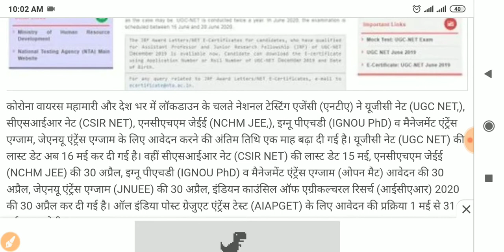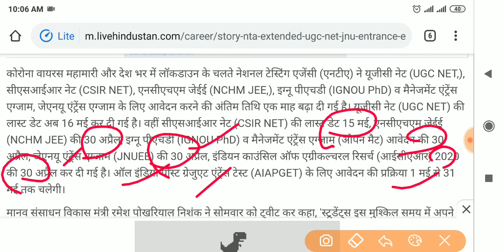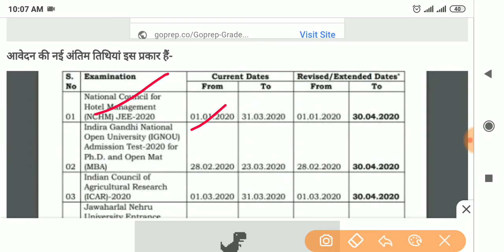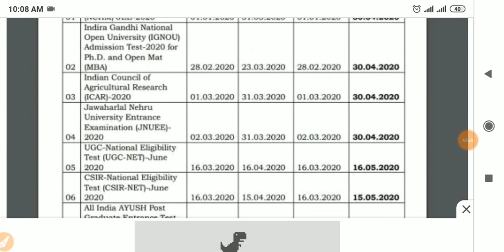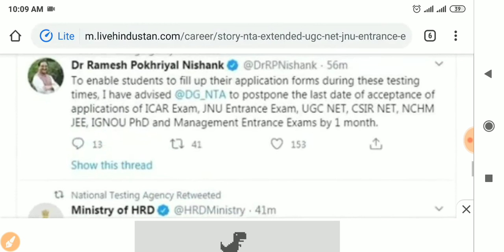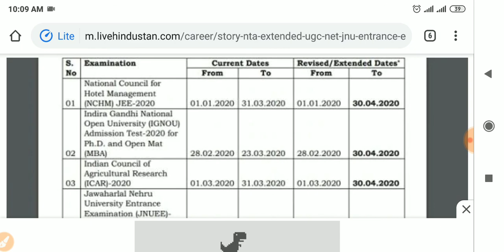NTA ने UGC NET,JNU,IGNOU समेत कई एंट्रेंस एग्जाम के आवेदन की अंतिम तिथि बढ़ाई||जानते है पूरी जानकारी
9.